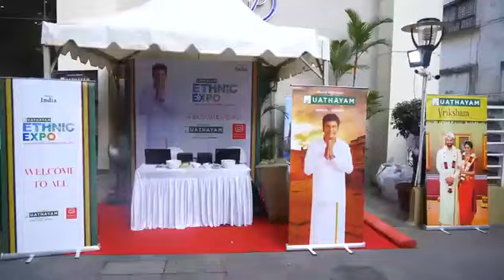Sasha Events Latest Update